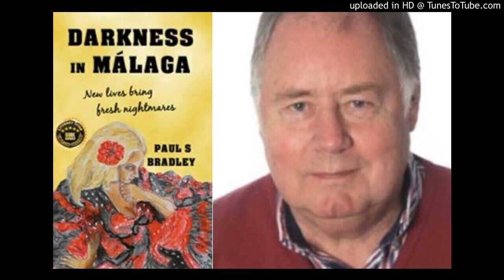Paul Bradley Interview 18 March 2021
I'm talking to Paul Bradley on Book Talk Radio Club. Paul is the author of the Andalusian Mystery Series, set in his adopted country Spain. Paul blames his Andalusian Mystery Series on ironed squid, otherwise, he'd still be stuck in London failing at this, that, and the other. You can listen in and find out more